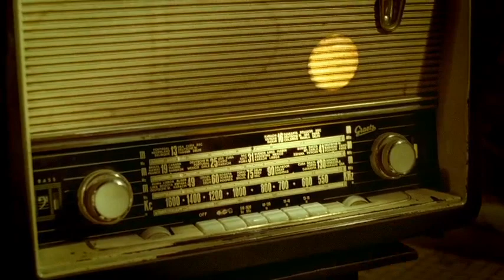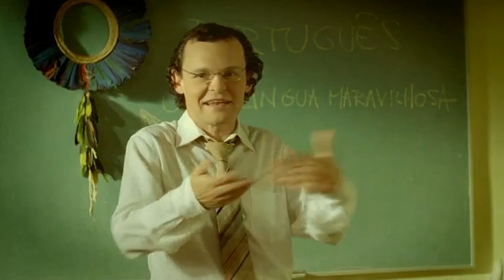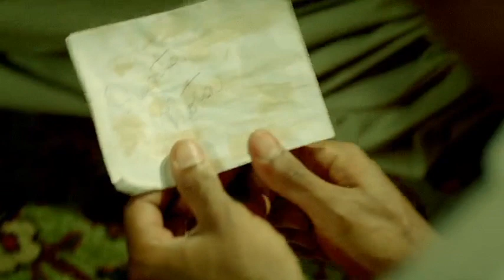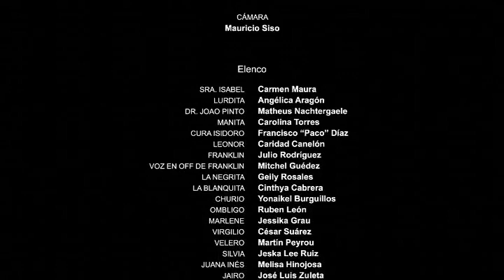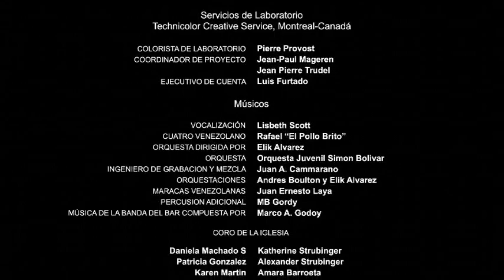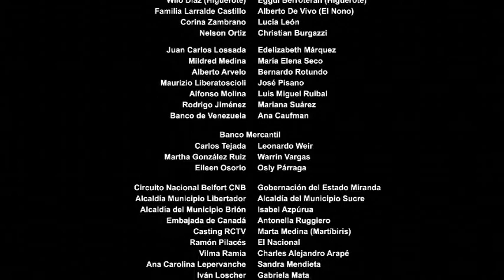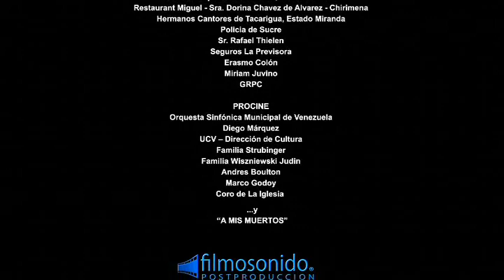La Virgen Negra Venezuela 2008 Pelicula Completa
Año: 2008
Duración: 86 min.
País: Venezuela
Dirección: Ignacio Castillo Cottin
Guion: Ignacio Castillo Cottin
Fotografía: Cezary Jaworski
Compañías: Pa'los Panas Producciones
Género: Comedia. Drama. Fantástico | Realismo mágico
Sinopsis:
Cuando los habitantes de un pueblo pesquero del Caribe sustituyen a la Virgen de la iglesia por una Virgen Negra se producirán extraños hechos en sus vidas. El cambio se hace para resolver un problema de Manita (Carolina Torres): desde hace más de tres meses su marido ni siquiera se le acerca. Antes de darse por vencida, visita a una misteriosa mujer (Angélica Aragón) que le propone como solución el cambio de virgen. A espaldas de todos y con la complicidad de la fundadora del pueblo (Carmen Maura), la Virgen Negra se convierte en la nueva patrona, lo que provoca una serie de extrañas e inimaginables situaciones. (FILMAFFINITY)